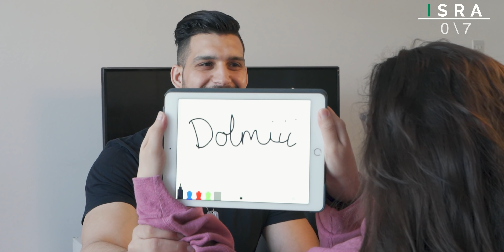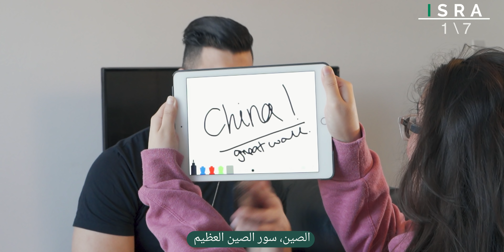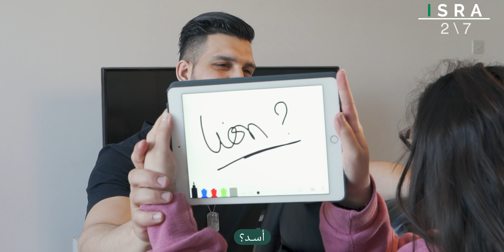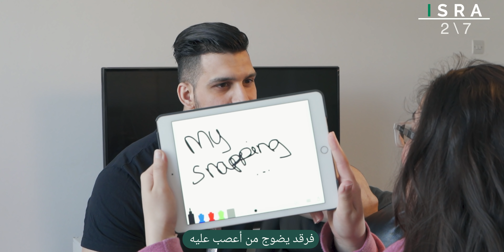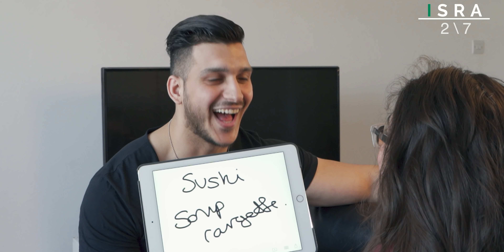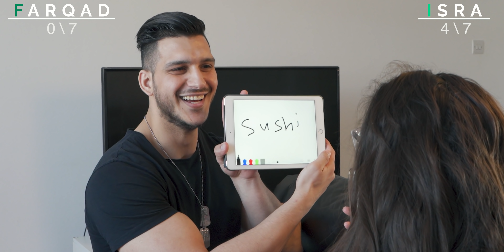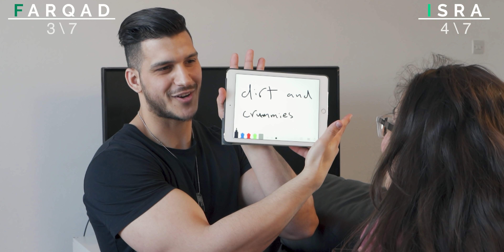لعبة الأسئلة مع زوجتي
سبعة أسئلة بيني وبين زوجتي لنعرف من هو الزوج الأفضل
بعض الأجوبة صدمتني :|

0:00 المقدمة
2:05 س الأول
2:54 س الثاني
3:40 س الثالث
4:48 س الرابع
5:27 س الخامس
6:55 س السادس
8:35 س السابع
9:25 أسئلتها
9:38 س الأول
10:46 س الثاني
11:53 س الثالث
13:05 س الرابع
13:34 س الخامس
13:47 س السادس
14:31 س السابع
15:16 الفائز
15:54 النهاية

للمزيد من الفيديوات، إشترك بالقناة